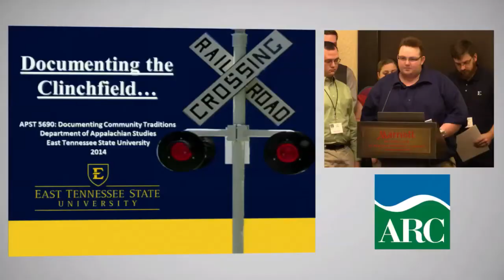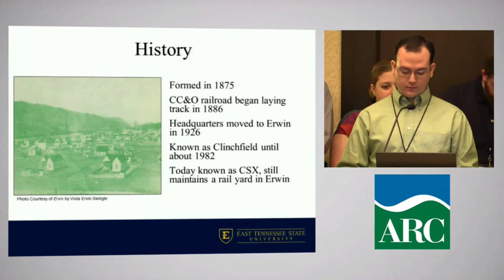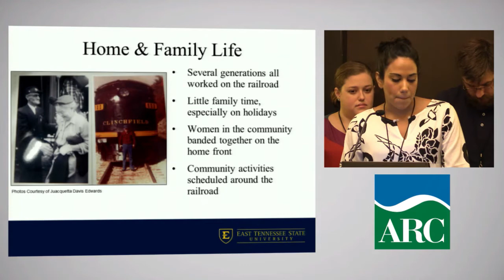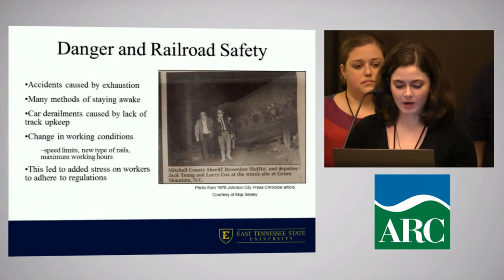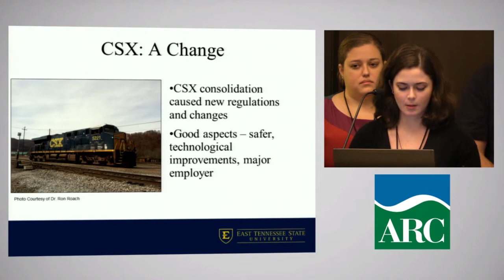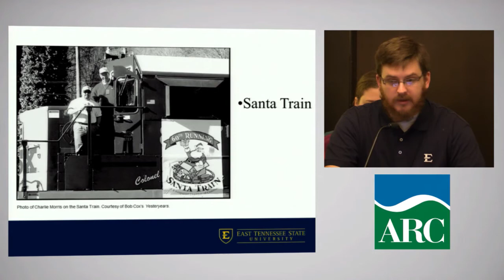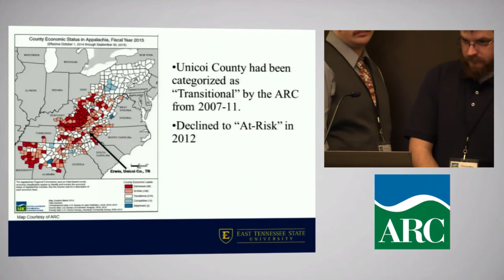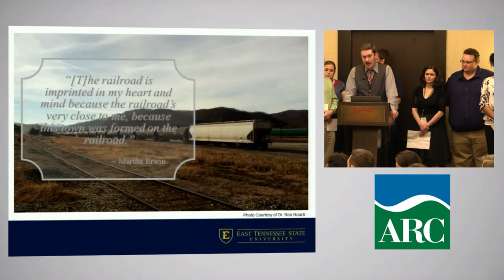Appalachian Teaching Project 2014: East Tennessee State University Student Research Presentation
East Tennessee State University student research presentation on "Capturing the Cultural Story"